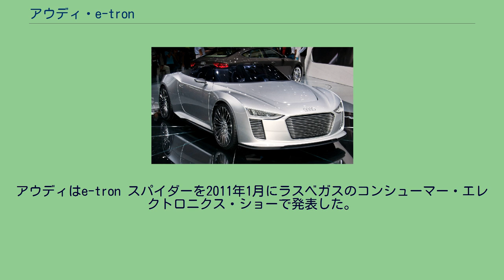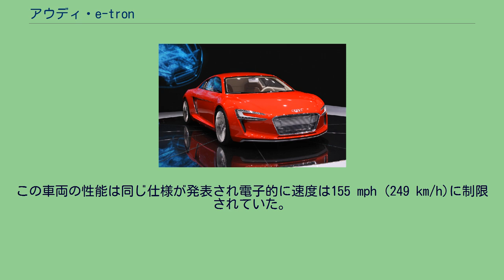アウディ・e-tron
Audi R8 e-tron at IAA 2011 アウディ e-tronシリーズはアウディが2009年以降発表した電気自動車とハイブリッドカーのコンセプトカーである。
2010年にデトロイトで発表された2番目のe-tronコンセプトカーはミッドシップレイアウトのスポーツカーで量産型は電気式と内燃機関の派生機種のアウディ R4 または アウディ R5として2012年に市販が予定されていたが、販売中止が決定された。
“e-tron”の名称はフランス語の報道ではフランス語の"笑い"を意味する単語に近い“étron” (turd)として記載される。
この車両はまだ概念の段階で性能の大半はまだ不透明である。
4台の電気モーターを各車輪に備えると見られる。
これらのモーターは~3,320 ポンド-フィートのトルクを発生する。
最高速度は時速124マイルに制限され、完全充電時には150マイル走行できる。
構想段階においてe-tronは同様に他社との通信や信号等、概念的な技術を備える。
最初のe-tronコンセプトカーは2009年にフランクフルトモーターショーで発表された。
2座席でアウディR8に似ていたがより小型で4台のモーターで4輪駆動だった。
これらの出力は230 kW (308 bhp)でトルクは4,500 N·m (3,319 ft·lbf)で、その結果、0から100 km/hまでの加速は4.8秒である。
470 kg (1,036 lb)のリチウムイオン蓄電池を前後に搭載する事により走行距離は約248 km (154 mi)で 充電時間は家庭のコンセントから充電した場合6-8時間かかる。
セラミックブレーキディスクと同様に回生ブレーキも備えておりエネルギーを回収する。
この車両を基に限定生産車であるR8 e-tronが開発中であると報告された。
2番目のe-tronコンセプトカーは2010年のデトロイトの北米国際オートショー発表された。
フランクフルトでの車両よりも小型でモーターは後輪を駆動する2台だけ備えている。
出力は150 kW (201 bhp)でトルクは2,650 N·m (1,955 ft·lbf),で0から100 km/hまでの加速は5.9秒である。
類似の生産車ミッドシップレイアウトを特徴とするポルシェやフォルクスワーゲンとプラットホームを共有する9X1を基に開発中であると伝えられる。
アウディ・A1 e-tronコンセプトカーは量産されるアウディ・A1の電気自動車版で2010年のジュネーブモーターショーで発表された。
A1 e-tronは定格出力45 kW (61 PS; 60 bhp)、瞬間出力 75 kW (102 PS; 101 bhp)の電気モーターを備えたシリーズ式プラグインハイブリッドである。
254 ccの出力15 kW (20 PS; 20 bhp)ロータリーエンジンも同様に発電に使用され、走行距離を伸ばす。
2010年のパリモーターショーで発表されたこのロードスターは出力221 kW (296 bhp)ツインターボTDI 3.0 L V6 ディーゼルエンジンで後輪を駆動し、前輪を出力64 kW (86 bhp)の電気モーターで駆動するプラグインハイブリッドである。
0から100 km/hまでの加速は4.4秒である。
アウディはe-tron スパイダーを2011年1月にラスベガスのコンシューマー・エレクトロニクス・ショーで発表した。
それはパリでの車両とほとんど同じであったがこの時は赤に塗られていた。
この車両の性能は同じ仕様が発表され電子的に速度は155 mph (249 km/h)に制限されていた。